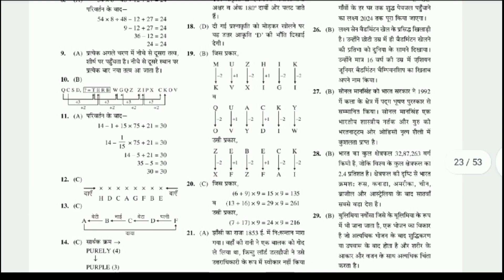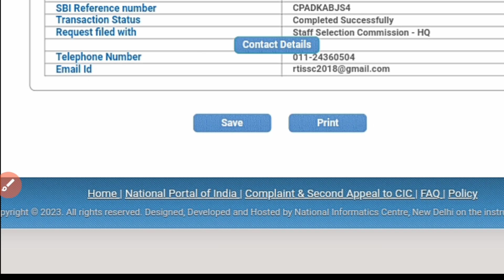SSC GD Total Form | Last Date | SSC GD Server Problem | SSC GD Website Nahi Chal Rahi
📚 Buy Book Link :-  -- SSC GD Constable Exam Book 2024

(Chakshu Books) SSC GD Books Buy Links (Flipkart) :-

(Chakshu Books) SSC GD Books Buy Links (Amazon) :-

ssc gd negative marking | ssc gd negative marking kitni hai | ssc gd syllabus 2024 |